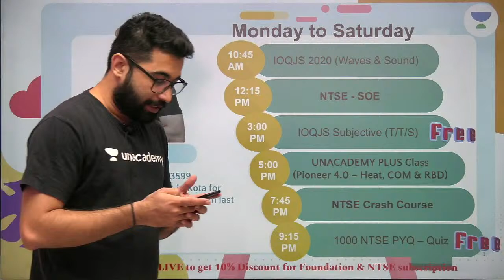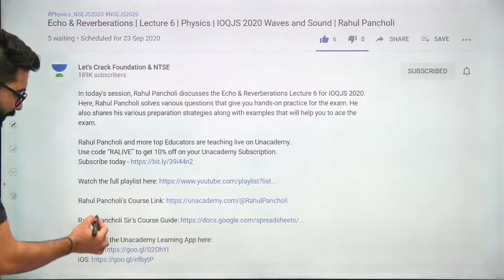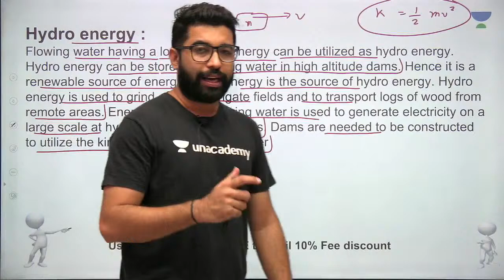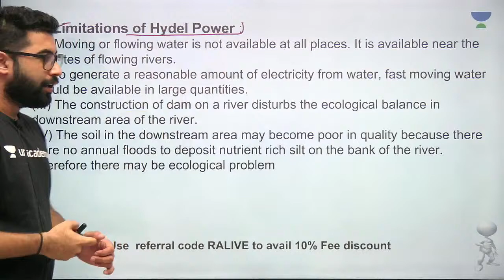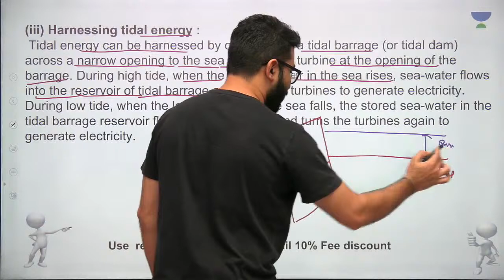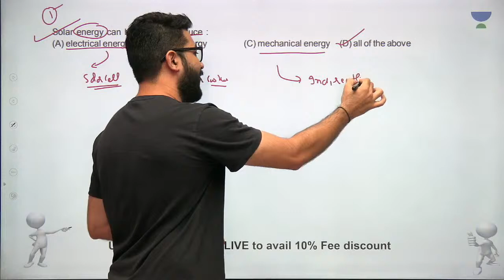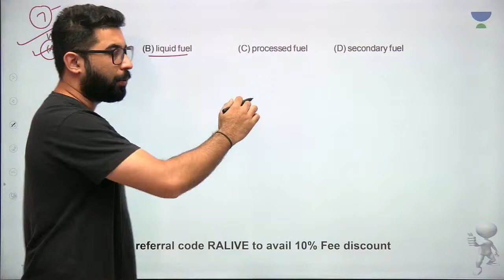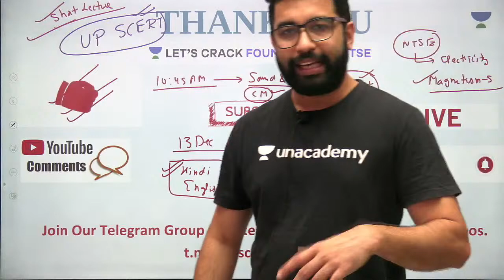Hydro & Tidal Energy | Lecture 5 | Sources of Energy | NTSE Stage 1 2020 | Physics | Rahul Pancholi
In today's session, Rahul Pancholi takes a lecture on the Sources of Energy- Hydro & Tidal Energy Lecture 5. Here, Rahul Pancholi solves various questions that give you hands-on practice for the exam. He also shares his various preparation strategies along with examples that will help you to ace the exam.

Unacademy Subscription Benefits:
1. Learn from your favorite teacher
2. Dedicated DOUBT sessions
3. One Subscription, Unlimited Access
4. Real-time interaction with Teachers
5. You can ask doubts in the live class
6. Limited students
7. Download the videos & watch offline